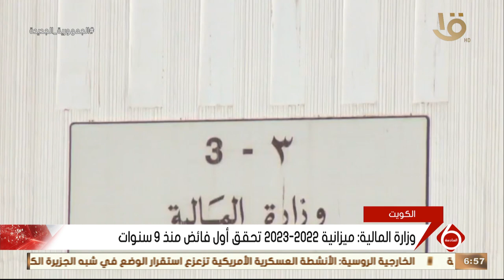نشرة السادسة | أخبار الاقتصاد.. مباحثات مصرية أمريكية في مجالات خفض الانبعاثات والوقود النظيف